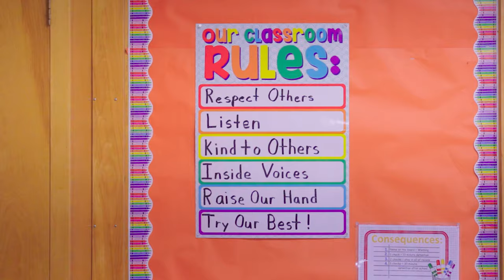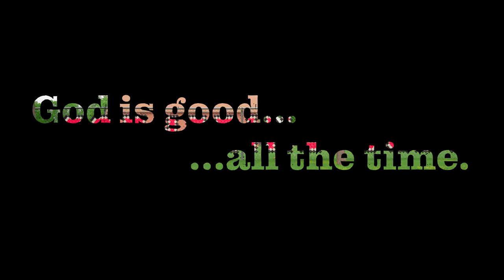St. Catherine Elementary School Promotional Video Trailer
A 3-minute preview of the 5 interviews of volunteers who want to share their story of why the school is special to them.